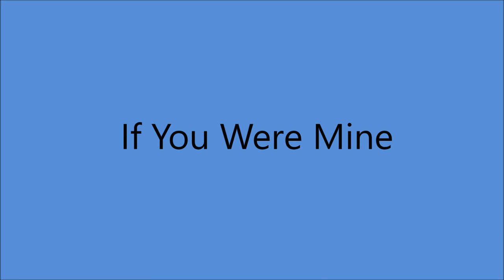Lucille Starr - **TRIBUTE** - If You Were Mine (c.1981).**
** Lucille Starr Passed Away on 4 September 2020**

(Written by Linda Kimball - Sherri King - Carmol Taylor).
Recorded 1982 by Sonny Wright and Peggy Sue

Issued on LP "The Sun Shines Again" (1981).

Recorded LSI Sound Studios, Nashville, TN -
Lucille Starr [vcl solo], Pete Wade [gt], Dave Kirby [gt], Jerry Shook [gt],
Bob Frederickson [gt], Phil Baugh [gt], Lloyd Green [steel gt],
Henry Strzelecki [bass], David Smith [bass], Buddy Harman [drums],
Hayward Bishop [drums], Bob Pursell [piano},
Strings by Sheldon Kurland Strings...Arranged by Bill Pursell
Hurshel Wiginton, Jim Glaser and Dennis Wilson [vcl harmony]
Arranged by Henry Strzelecki
Produced by Howard O. White jr.

Inducted into Canadian Country Music Hall of Fame in 1989...Lucille & Bob were the "Canadian Sweethearts" from 1956 to 1977